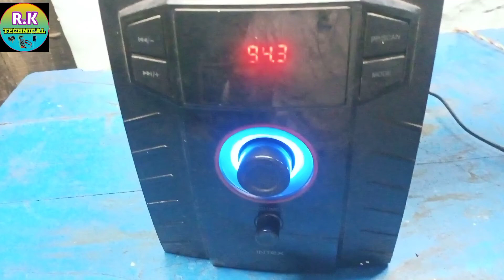full Intex Home theater Ripairing video Hindi me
Dhanyvad 🙏🙏🙏🙏